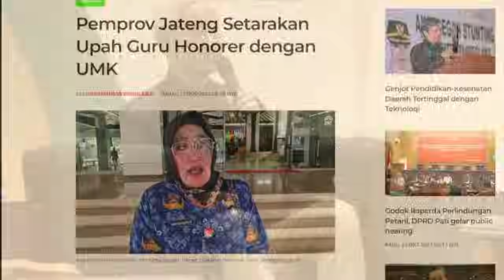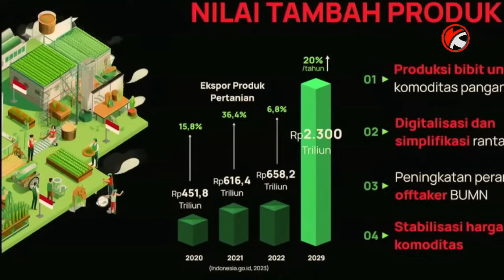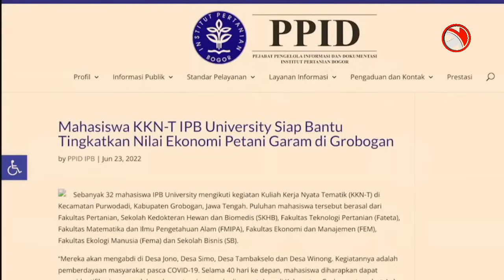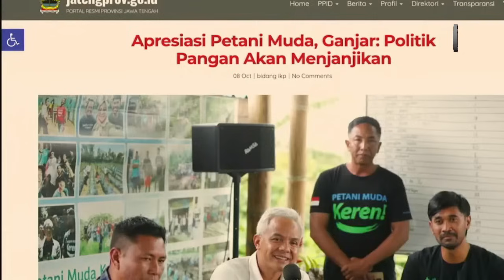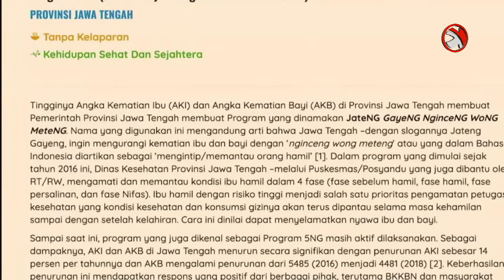Semua Ngakak, Mendengar Jawaban Ganjar Saat Di Suruh Kampanye Sambil Berjoget Kayak Sebelah,.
Semua yang hadir Sontak tertawa saat mendengar jawaban Ganjar Pranowo di suruh kampanye sambil berjoget kayak sebelah, .